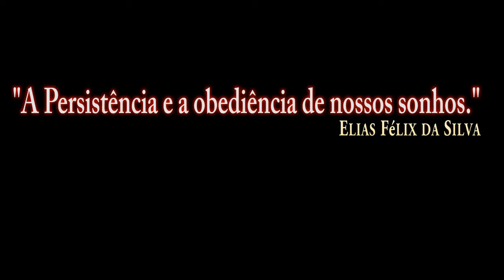DCS:M2000C:Rapid Air-to-Air Refill Test/PT-BR_VÍDEO 1296